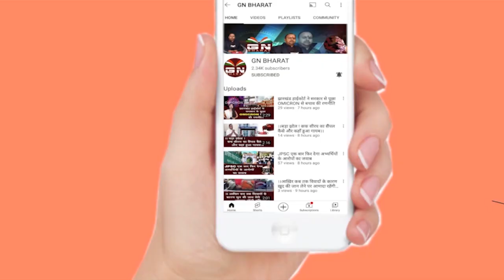राज्यपाल द्वारा 1932 विधेयक को वापस करने पर बोले सुप्रियो भट्टाचार्य कहा- BJP खतियान नाम से ही डर...